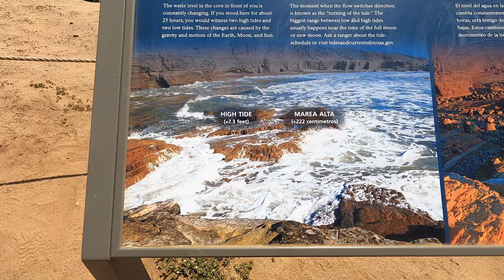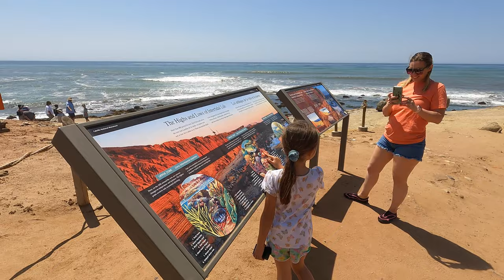Living Full Time In An RV | POINT LOMA TIDE POOLS | TRAVEL DAY | SAN DIEGO CA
This is our travel day from Descanso CA to Bonita CA and our visit to the Tide Pools Point Loma. This was such a fun stop!